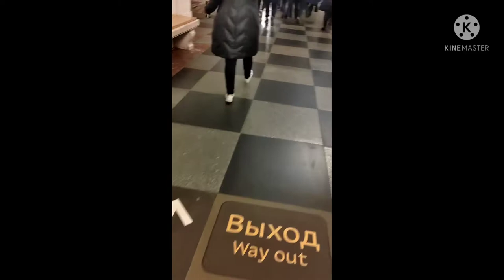মস্কো ক্যাথিড্রাল মসজিদ || Moscow Cathedral Mosque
Moscow Cathedral Mosque.It is located on Olimpiysky Avenue, close to the Olympic Stadium in the centre of the city.The original structure was built in 1904 according to the design of the architect Nikolay Zhukov.The Moscow Cathedral Mosque became the first demolished religious building in Moscow since 1978.A new mosque has been built at the site of the former one. It was officially inaugurated on 23 September 2015
The Planet W